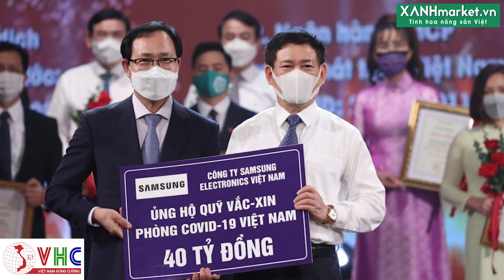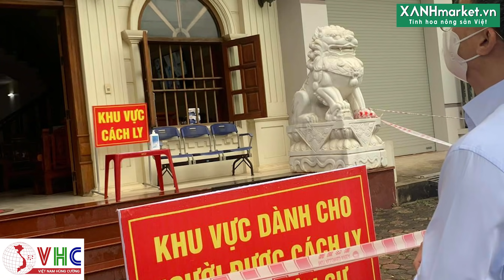Việt Nam-Hàn Quốc sẽ hợp tác Sản Xuất vaccine và thiết bị y tế